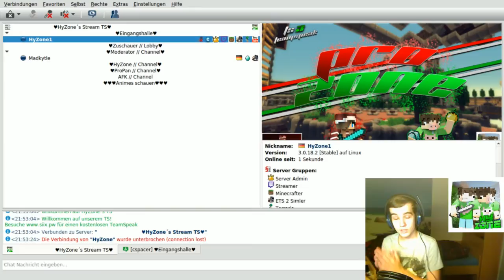♥Mein eigener Teamspeak ♥ | ProZone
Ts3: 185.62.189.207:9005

-Shader:
• SEUS oder CUDA